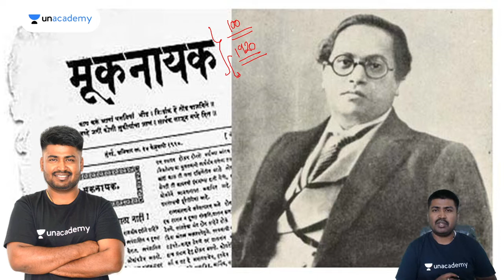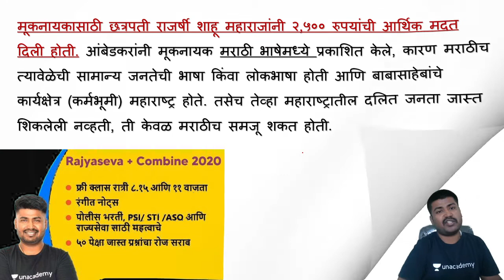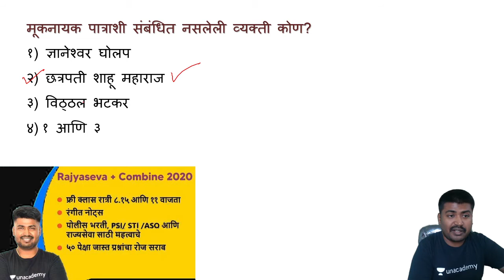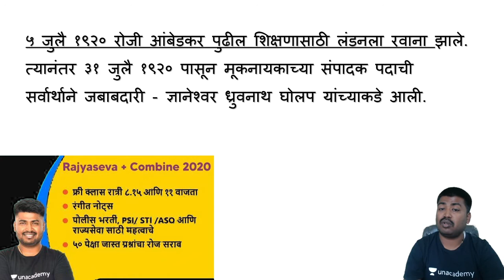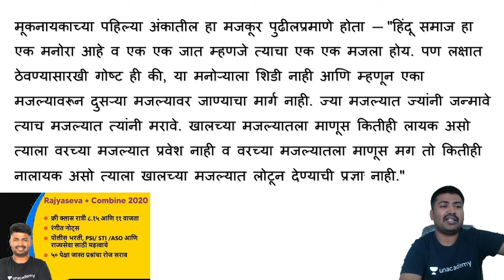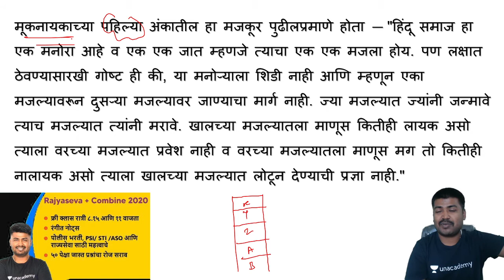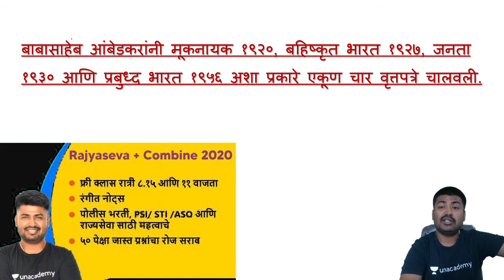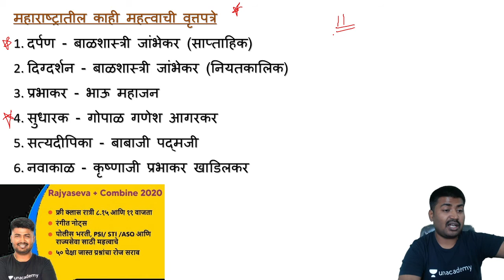मूकनायकाची १०० वर्षपूर्ती । सर्व परीक्षांसाठी खूप महत्वाचा मुद्दा । Saurabh Sir ।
रोज संद्याकाळी ८.१५ आणि ११ वाजता फ्री क्लास - Follow Saurabh Sir on Unacademy :- click on the
Educator-in-Chief at Unacademy | Selected as Postal Assistant in 2015 | BBA- business management | B.Com | 9+ years of Experience in  MPSC, UPSC, Banking and other exams | Economics Expert |

Unacademy Subscription Benefits:
1. Learn from your favourite teacher
2. Dedicated DOUBT sessions
3. One Subscription, Unlimited Access
4. Real-time interaction with Teachers
5. You can ask doubts in the live class
6. Download the videos & watch offline